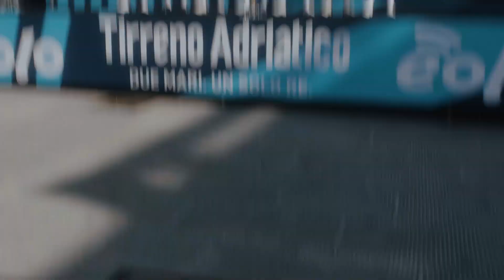Breakaway, counterattack & sprint in Sovicille | 2022 Tirreno-Adriatico EOLO | Highlights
Breakaway. Counterattack. Sprint in Sovicille. This is the menu of the 219 km-long 2nd stage of the Tirreno-Adriatico EOLO. Here's the highlights.

Tap  to get live notifications and make sure you’re not missing anything!

Fuga. Contrattacco. Volata a Sovicille. Questo è il menù della 2a tappa di 219 km della Tirreno-Adriatico EOLO. Ecco gli highlights.

Tocca  per ricevere notifiche live e non perderti nulla!

Seguici sul sito web e sui nostri canali social per scoprire tutti i contenuti più interessati: